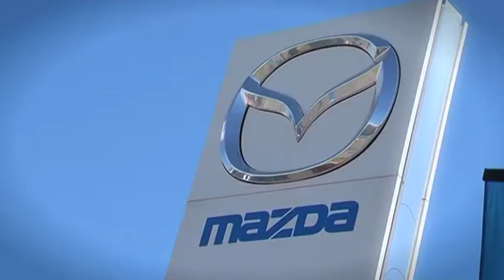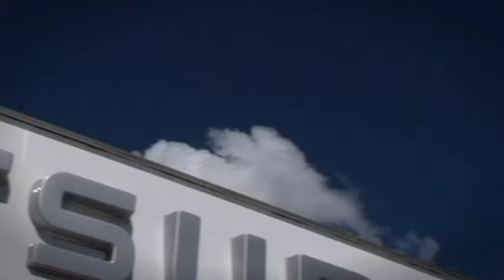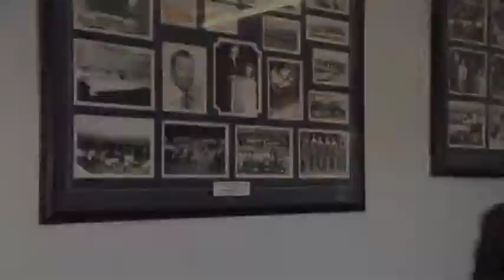Zoom TV on 7mate Ep. 20 - Anderson's Auto City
Thanks to Esanda Aaron is in Queensland to visit family owned and operated dealership - Anderson's Auto City. Since 1953 they been amongst the automotive leaders in gladstone. Originally they started as a DM dealer, but now days they can offer you a whole lot more.
They have it all - experience, reputation and passion, which in turn makes for a great customer relationship.